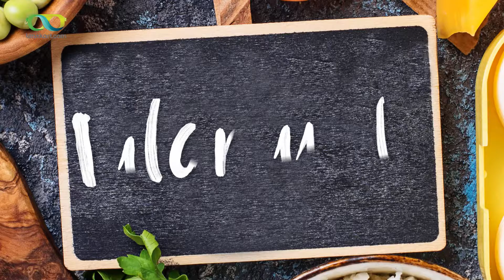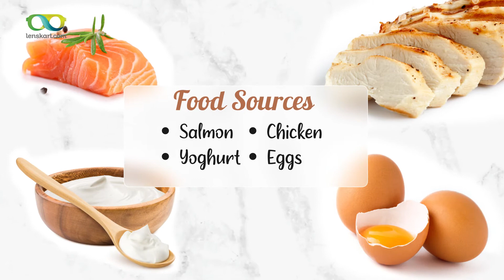Six Essential Vitamins For Optimal Eye Health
Deficiency in particular vitamins can increase the risk of some eye diseases. Hence, proper nutrition plays a vital role in keeping your eyes healthy and vision strong. Learn about the six essential vitamins that benefit the eyes!